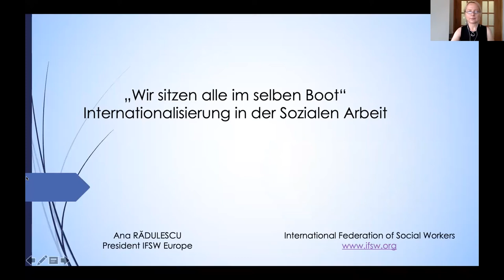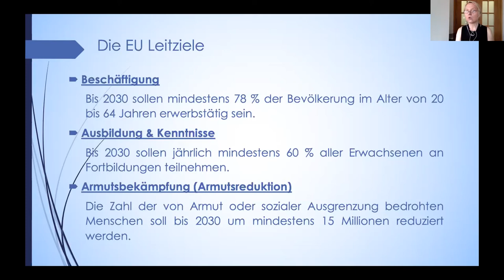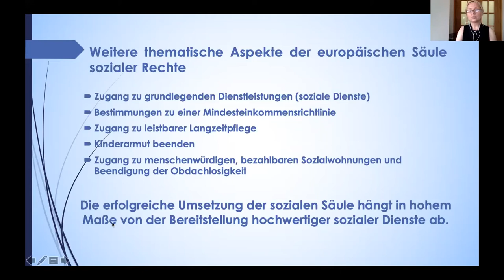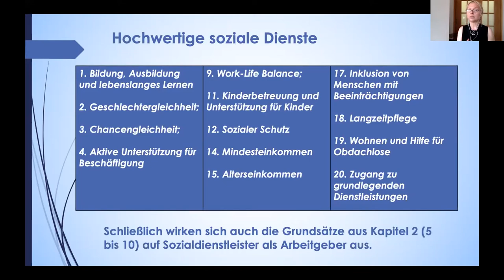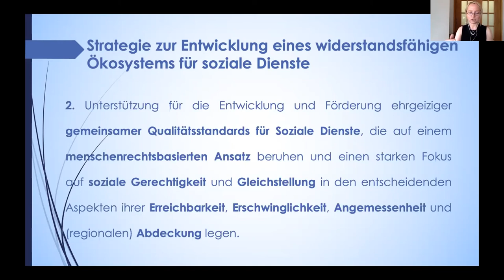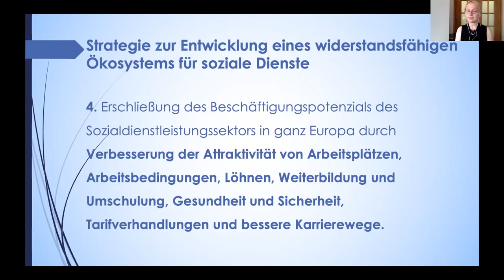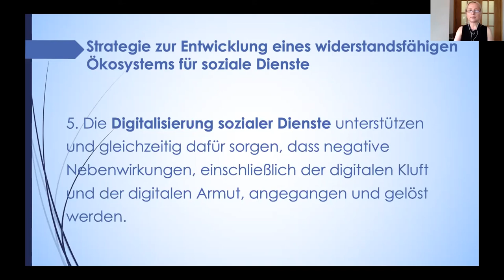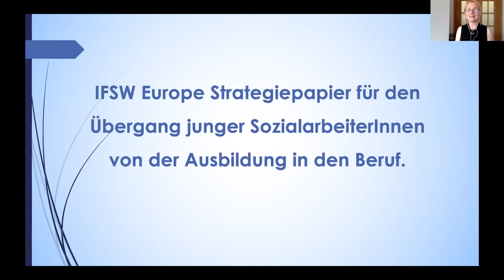Presentation of the IFSW Europe | Ana Rădulescu, President of IFSW Europe | Arlt Symposium 2021